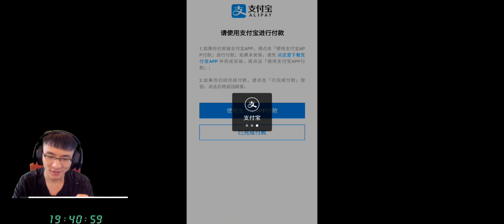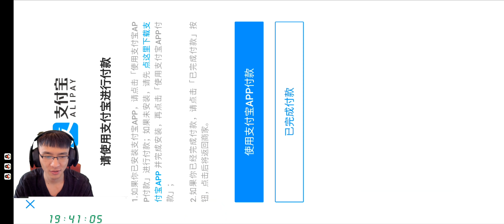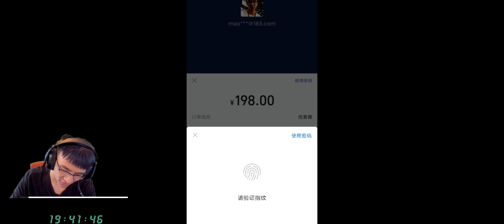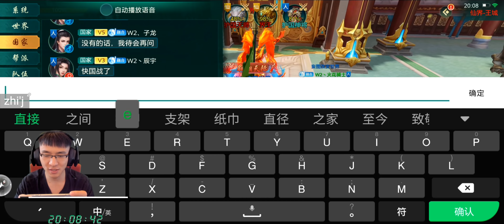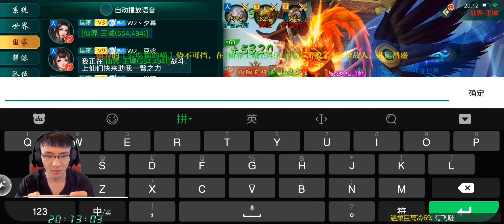【傲世飞仙】D4-2 八点国战！日累充2000，升V10，我们人多就是猛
大家好，这个视频刚做完，是今天的最后一个视频啦。明天我们继续更新咯。